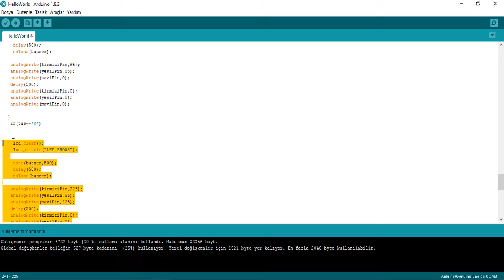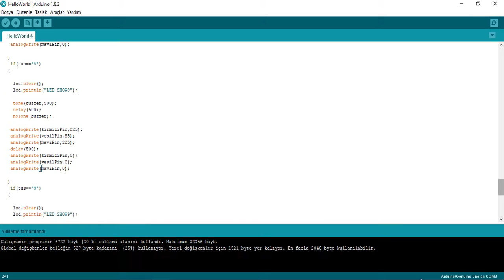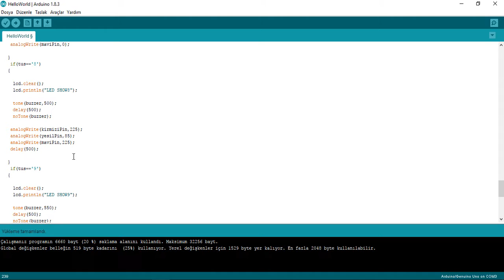Lcd+RBG+keypad+buzzer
kodlama ve diğer projeler için ;